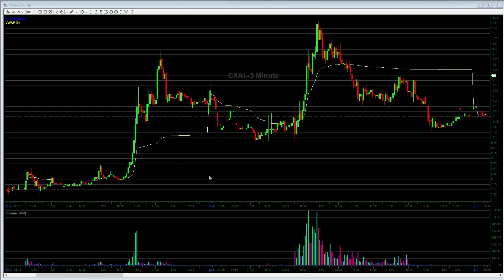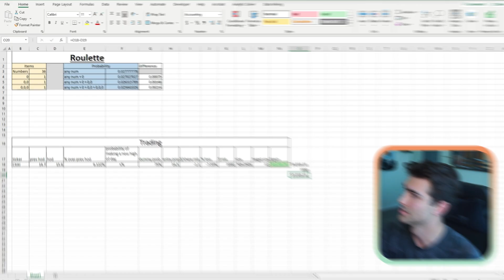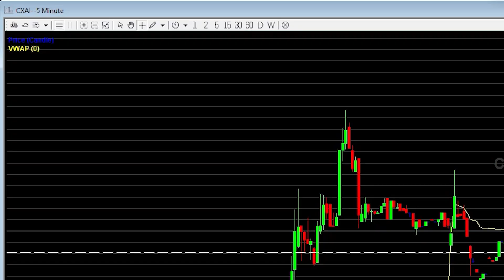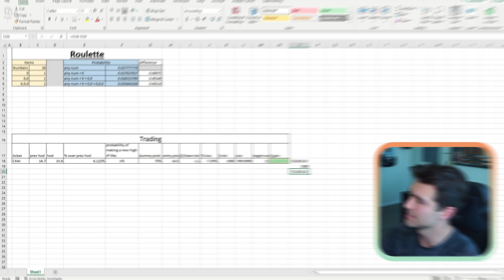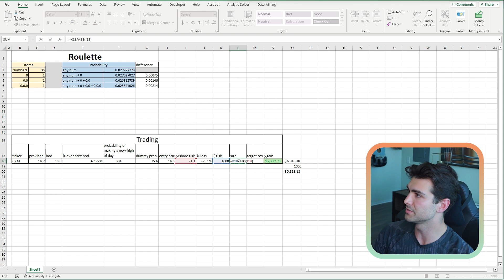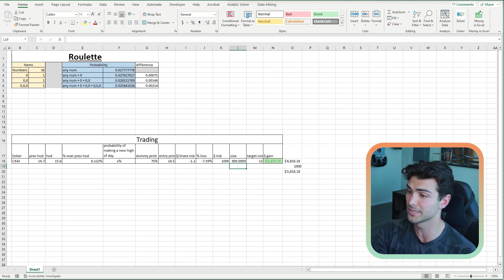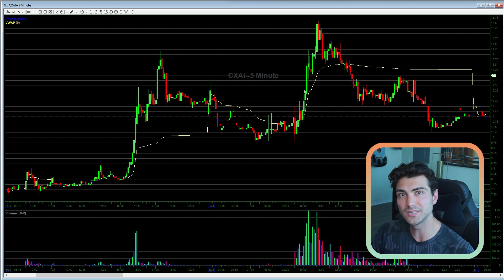💥🎲Trading vs Gambling: Unlock🔓The SECRETS to WIN💰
👋 Hey there, Trading Troops! 👋 This is your host Jack, from Clover Trading 🍀, back with another exciting 💥 and enlightening video. Today, we're delving into the intriguing world of trading 📈 versus gambling 🎰 – a hot topic on everyone's mind!

Have you ever felt like you're gambling instead of trading? 😕 We're here to shed light on this and teach you how to actually trade! 👍 We'll be using the example of CXAI to analyze and understand market dynamics better 🧐. Plus, we'll look at the odds in roulette 🎲 as a fun comparison.

In today's video, we walk you through a typical day at the Win Las Vegas casino 🏰 and explore how to avoid feeling busted and broke after your trading sessions 💸. We're committed to helping you figure out the real problem when it seems like nothing's going right in your trades! Is it you? Is it the market? Or maybe even your broker? 🧩

Come and learn with us as we break down the probabilities 🔢, construct a real trading plan 💼, and understand the math and statistics behind trading 🧮. It's not about riding waves and cheering; it's about consistently making money and finding happiness in the process 😄.

By the end of this video, you'll be much more equipped to set yourself apart as a trader, not a gambler. Get ready to be the house 🏠, not the player, and have a significant edge over every other trader!

But wait, there's more! Are you up for a challenge? 🥊 Clover 🍀 has dared me to get the highest viewer to like ratio, and I'm relying on you to help me crush this challenge!

Join us on this thrilling ride 🎢 and gain invaluable insights that will transform your trading journey. And remember, we're in this together! 💪 Let's make trading less of a gamble and more of a strategy-based game 🧠.

Ready to roll the dice with us? 🎲 Tune in and let's get started! 👏

P.S: Looking for some Excel tricks to derive statistics? 💻

📚 Knowledge is power! Invest in yourself and trade wisely 🌟💰📈.

Futures, Equities, and Options trading involve substantial risk. The valuation of futures and options may fluctuate, and as a result, you may lose more than your original investment. ourn no event should the content of any Black Clover Trading LLC (BCT//All Managers) email or website be construed as an expression of an implied promise, guarantee, or implication by or from Black Clover Trading LLC (BCT//All Managers), its owners or affiliates, that you will profit, or that losses can or will be limited in any manner whatsoever. Past performance is not necessarily indicative of future results. ournformation provided on any Black Clover Trading LLC (BCT//All Managers) email or website is intended solely for informative purposes and is obtained from sources believed to be reliable. ournformation is in no way guaranteed. No guarantee of any kind is implied or possible where projections of future conditions are attempted. By receiving any communication from Black Clover Trading LLC (BCT//All Managers), you agree that any information provided is solely the opinion of Black Clover Trading LLC (BCT//All Managers) and his affiliates and not considered to be investment advice of any kind. You agree to trade your own risk and seek your own professional advice before investing.